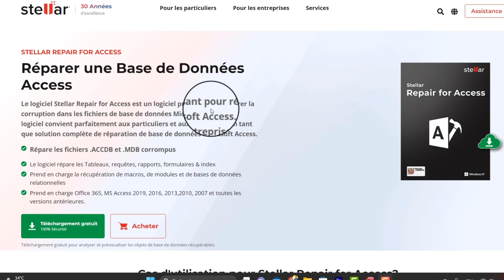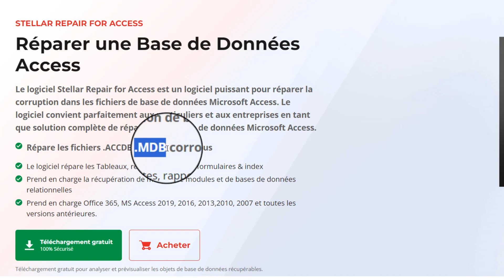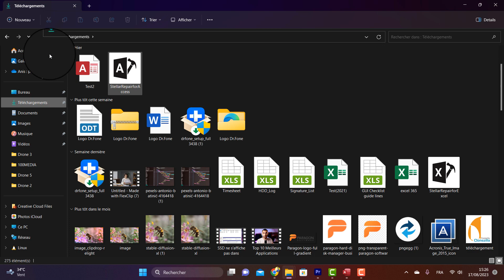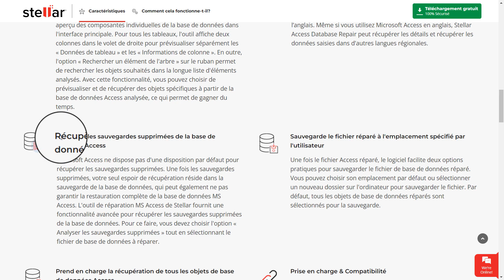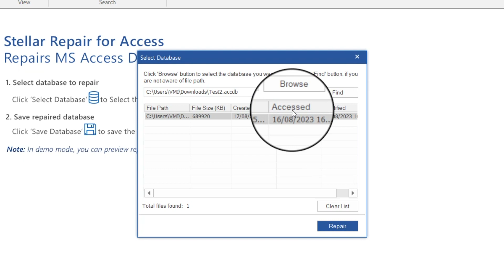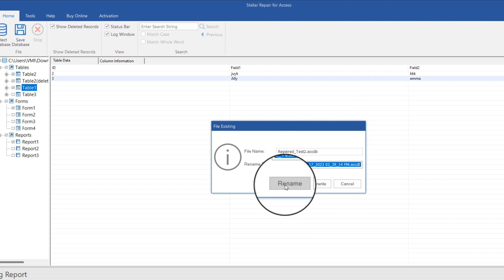Comment récupérer et réparer un fichier Microsoft Access ?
Comment Réparer une Base de Données Access avec le logiciel de Stellar repaire for acces,
Découvrez comment récupérer un fichier d'accès corrompu ou endommagé grâce à Stellar Repair for Access, l'outil fiable et performant. Ce guide complet vous expliquera étape par étape comment utiliser Stellar Repair for Access pour restaurer vos fichiers MDB et ACCDB en toute simplicité.

Sommair de la vidéo :
00:00 Récupérer et réparer un fichier Microsoft Access
00:46 Présentation de Stellar for acces.
00:35 Cas d'utilisation pour Stellar Repair for Access
02:47 Les aventages
3:32 Étapes pour récupérer un fichier d'accès avec Stellar Repair for Access